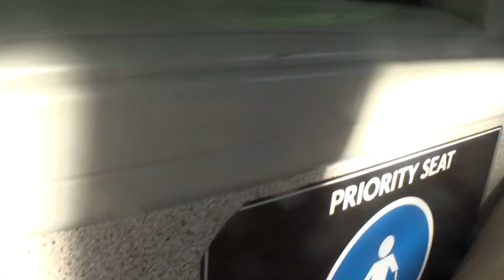Foxy riding on Compass Bus route 100 in the Sussex Counties, 9th July 2022 pt6